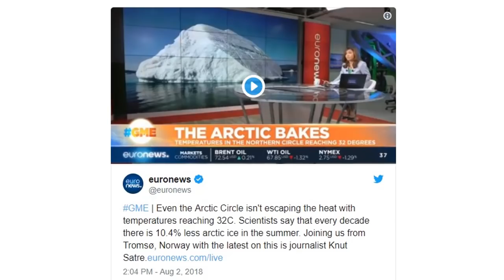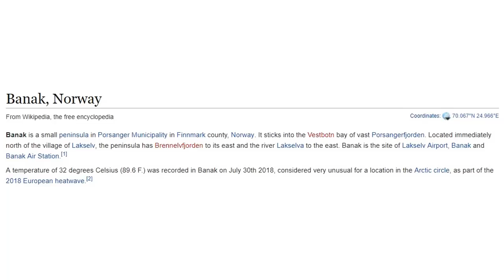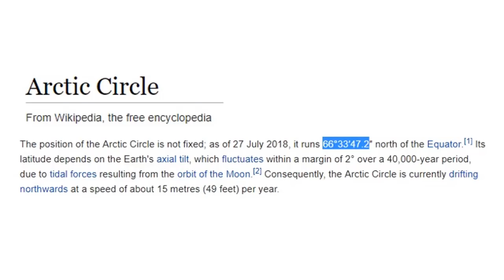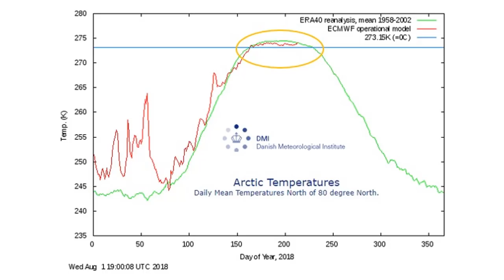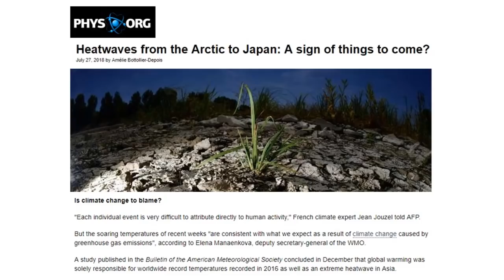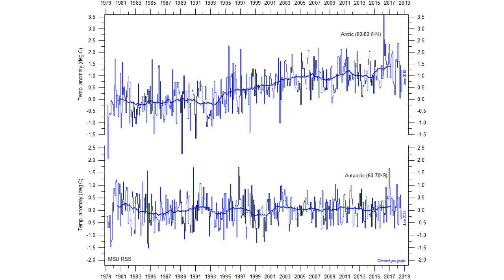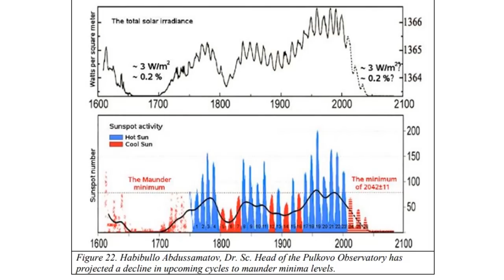Arctic Bakes & Freezes at the Same Time (674)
The Arctic bakes on the European edge and freezes on the Alaskan Russian edge. Massive floods next to droughts, record heat next to record cold and it can all be explained by the Suns activity in its 400 year Grand Solar Minimum Cycle.